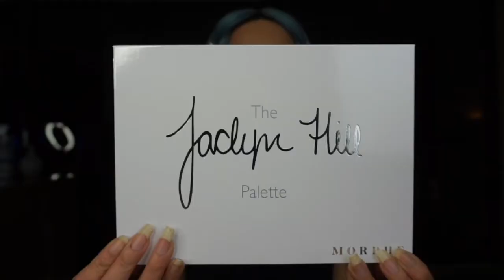Jaclyn Hill Enchanted Diva | DIMPLE FVCE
Hey Loves,

I received the Jaclyn Hill Palette by winning a contest I took part in. I decided to try a look out and record a look for you guys at the same time.

▷ PRODUCTS USED:

Jaclyn Hil -  Enchanted Diva
KKW Ultra Light Beam In Yellow Gold